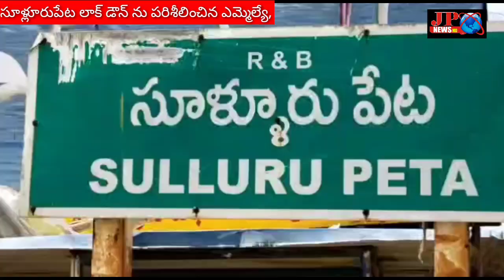JPNews ఇప్పటికే ఇక్కడ 75 కేసులు నమోదై ఉన్నాయి ప్రజలారా జాగ్రత్త